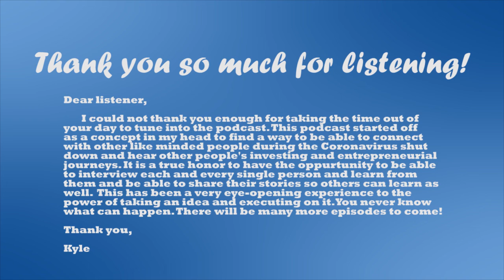27. "If You're Not Earning, You're Learning!" with Christopher Roche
In this week’s episode of the KCREatingwealth Podcast, I had the great pleasure of having a spectacular guest with an amazing story on the show! His name is Christopher Roche, Chief Development Officer for “CrowdLending”, a direct hard money lender based in Boston. Chris is a truly inspiring person, and has accomplished so much in the real estate investing world. He began his real estate career in 2001 after working for the City of Boston. His remarkable story started from the very beginning as a newly licensed agent doing sales, rentals, to property management, ect., to everything he has built years later!

We chatted about a ton of really interesting topics including keeping the positive energy, looking at the downsides and unforeseen risks of a deal first, putting other’s needs before your own, and so much more!

Blue Snowball Usb Microphone (Brushed Aluminum)
EJT Upgraded Microphone Pop Filter